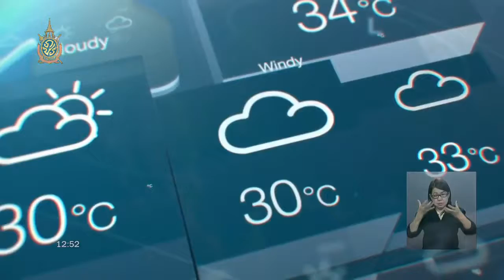ทั่วประเทศมีฝนเพิ่มขึ้นทั่วทุกภาคของประเทศ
ประเทศไทยมีฝนเพิ่มขึ้น และมีฝนตกหนัก ทั้งในภาคเหนือ ภาคอีสาน ภาคตะวันออก และภาคใต้ ส่งผลให้มีพื้นที่ 25 จังหวัด เสี่ยงอันตรายจากฝนที่ตกหนักและฝนที่ตกสะสมในวันนี้